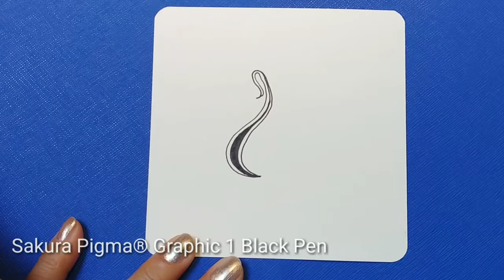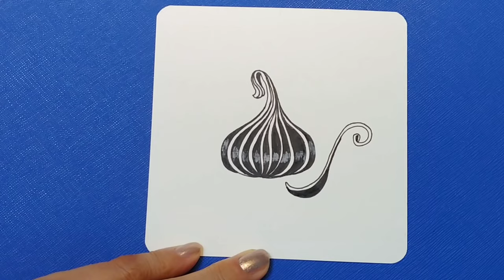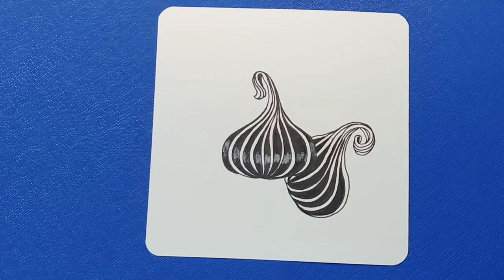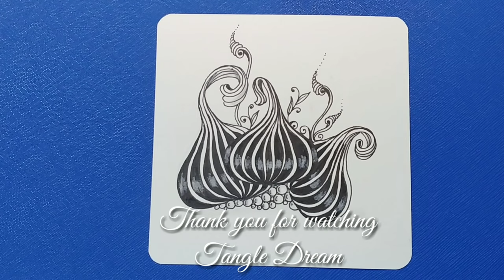How to draw Tangle Pattern `GOURDGEOUS'